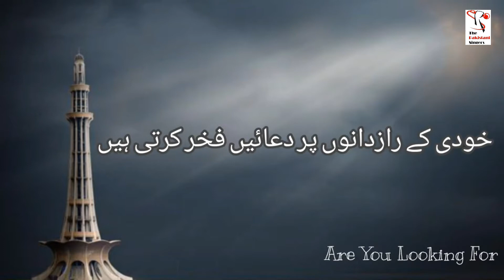6 September Poetry | Defence Day WhatsApp Status 2021 | Defence Day Pakistan | یوم دفاع پاکستان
6 September Poetry | Defence Day WhatsApp Status 2021 | Defence Day Pakistan | یوم دفاع پاکستان

Assalam-o-Alaikum Beauties!
Here is special patriotic poetry whatsapp status on this awesome day.
Tribute to M.M Alam Little Dragon
عقابوں کے تسلط پر فضائیں فخر کرتی ہیں
خودی کے رازدانوں پر دعائیں فخر کرتی ہیں
بطن سے جن کے بیٹے پیدا ہوں محمود عالم سے
وہ دھرتی سر اٹھاتی ہے وہ مائیں فخر کرتی ہیں

Only.